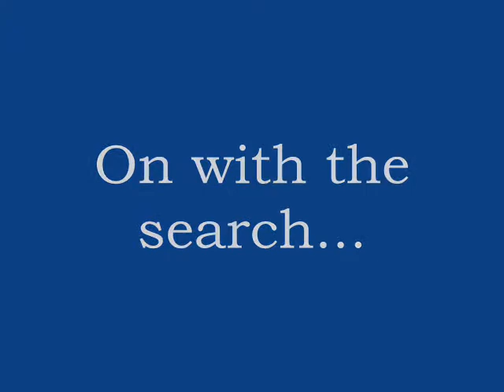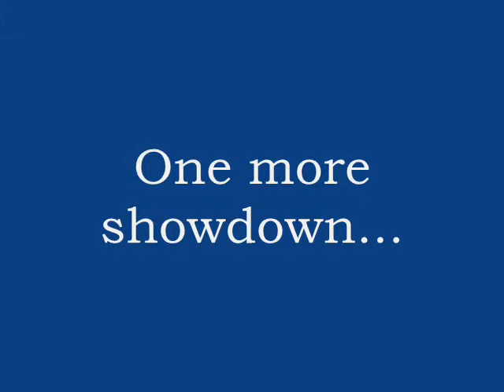The Seeker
Georgia's epic quest for some treats